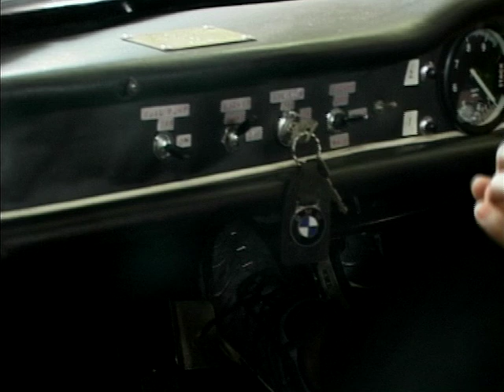1968 British Touring Car Championship Winning Race Cars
Jane Omorogbe in the pit lanes at a celebrity carting event, talking to Andy about the amazing race cars that were built in 1968 and won the British Touring Car Championship at the time, and are estimated to cost in the region of £80,000.